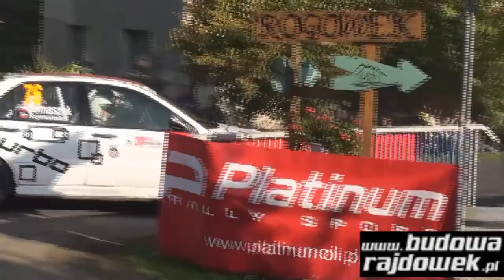20 Rajd Dolnośląski 2010